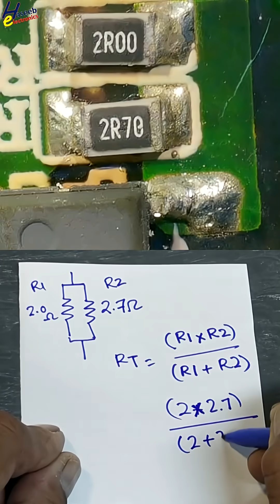Total Resistance in Parallel?? || 2R00 and 2R70 in Parallel || Calculation and Testing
In this short video, I show how to calculate total resistance in parallel using two low-value resistors 2R00 (2.0 Ω) and 2R70 (2.7 Ω).
You’ll learn both the theoretical calculation using the parallel resistance formula and practical testing with a digital multimeter for accurate measurement.
This video also explains how probe resistance and tolerance affect low-ohm readings and how to measure precisely using the REL/NULL function.
Perfect for beginners learning how to calculate and measure resistors in parallel.

Formula Used:
𝑅𝑡𝑜𝑡𝑎𝑙 = (𝑅1×𝑅2) / (𝑅1+𝑅2)
=(2.0×2.7) /(2.0 +2.7) = 1.1489 Ohm or 1.15Ω